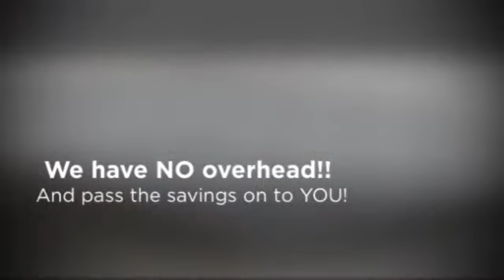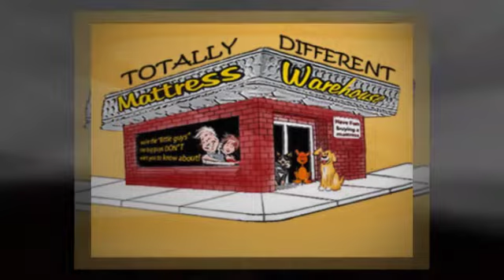How to find the best discount mattresses, Lealman, FL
Find Out Why Mattress Warehouse is your #1 Choice For Best discount mattresses

200% Cash Back Price Guarentee

100% Satisfaction Guarantee! Cheap Mattresses at amazing prices in Lealman FL

We have had this price guarantee prominently displayed in our warehouse for over 10 years. Never once has anyone found a lower price. At Palm harbor FL Mattress Warehouse, every customer every minute of every day saves 55%-70% on everything in our warehouse.

mattress
mattresses
mattress store
discount mattress
discount mattresses
discount mattress store
cheap mattress
cheap mattresses
cheap mattress store
mattress discounter